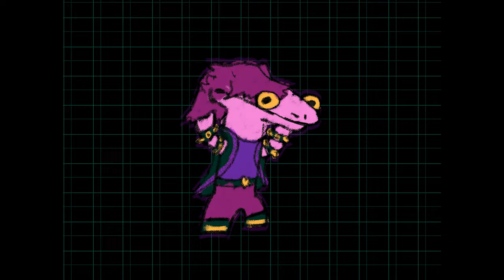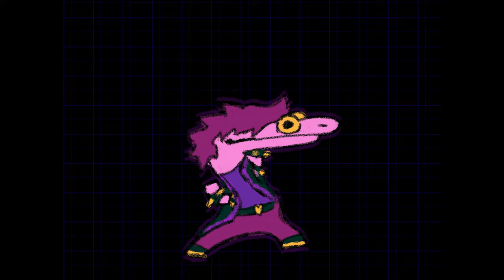Toothless Dance but it's Susie from Deltarune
A shameless trace of a meme from Cas van de Pol's video "The Ultimate “How To Train Your Dragon” Recap Cartoon". Now with 100% more Deltarune!

Original Music: [Pokémon: Black & White] Driftveil City